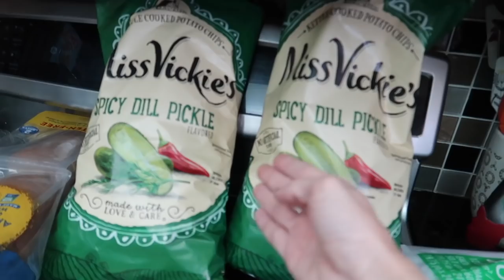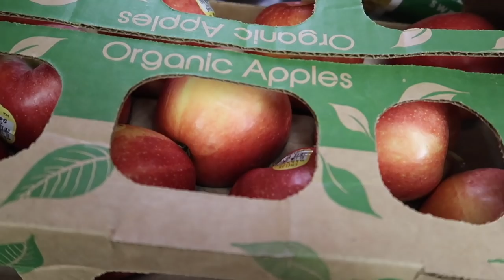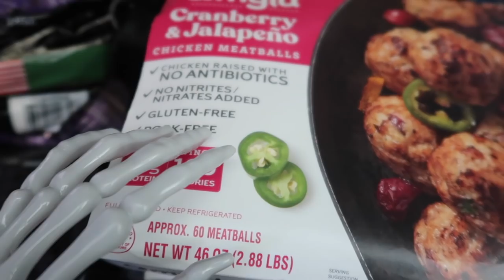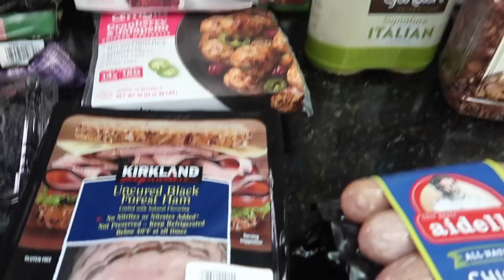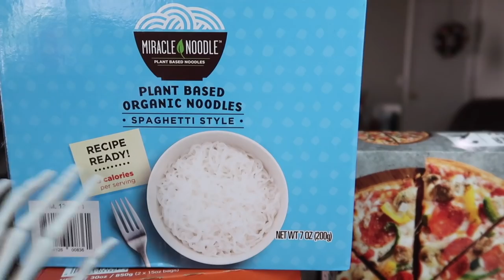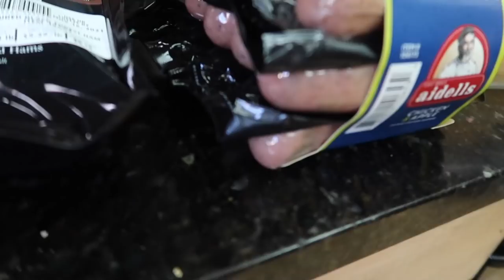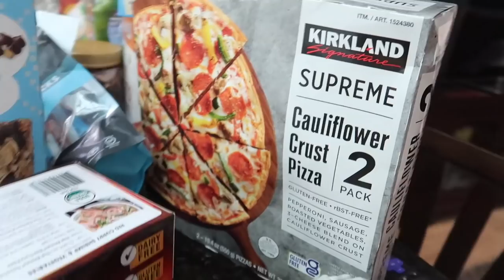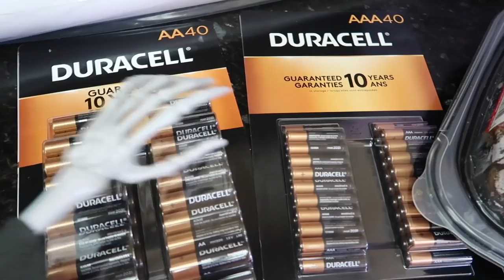My Favorites! Big Costco Grocery Haul & Ingredient Prep! OH AND My Weekly Meal Plan! Yes.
Hey party people!  Thanks so much for hanging out with me while I share with you this new costco grocery haul and ingredient prep!  I shared some of my favorite costco finds that I bought and I also share a little ingredient prep. OH my gosh I just wrote it in the title but I almost forgot again, I meal planned! kind of.  I did it enough haha It totally counts!

Best,
  Kim